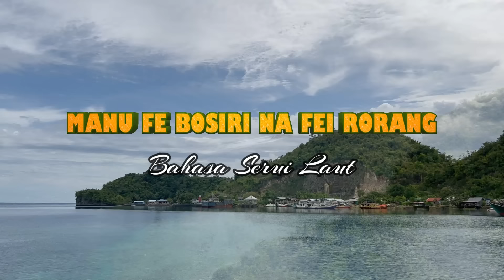MANU FE BOSIRI NA FEI RORANG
(Alangkah Indah Rumah Bapa)

Ima mo sowewara tuara
Pyandukui kawasa nafei nunei, kawasa eroasoa

Reef.  Raura fe bosiri, nafeino marindowana
           mamo si sua tuara, pyandukui tata kai santenang

Raida we Yesus rya emafoi ma dong kui we ebengpa emoi sai
We ekai fasa warafi sa wyuwa sa to adia rorang

Hanya satu tempat yang ada diseberang sana
Tempat teduh dan tenang
Menghimpunkan kita skalian…